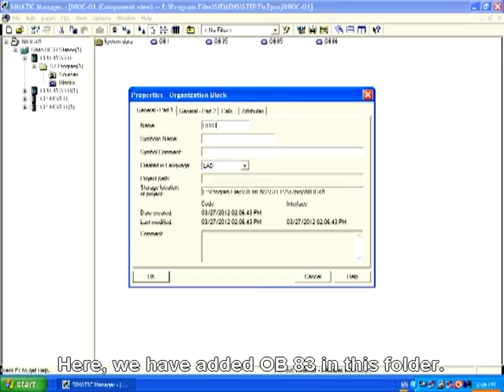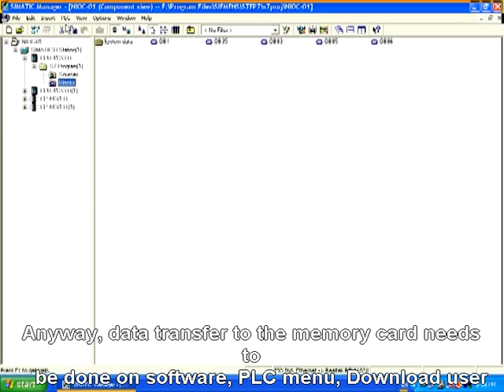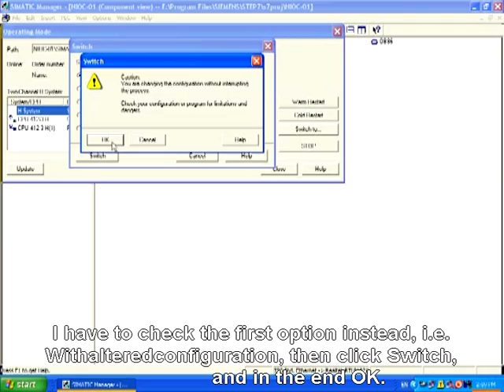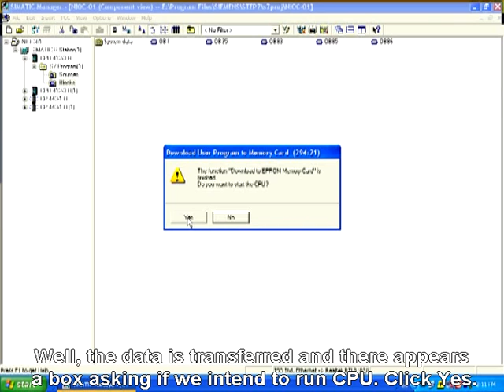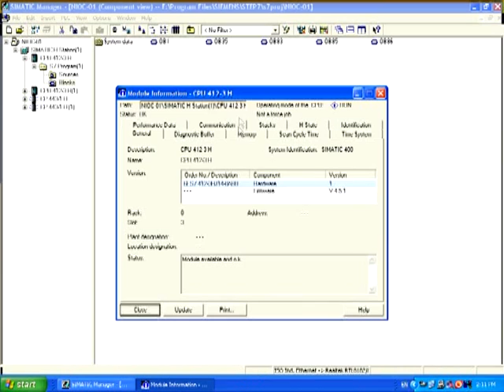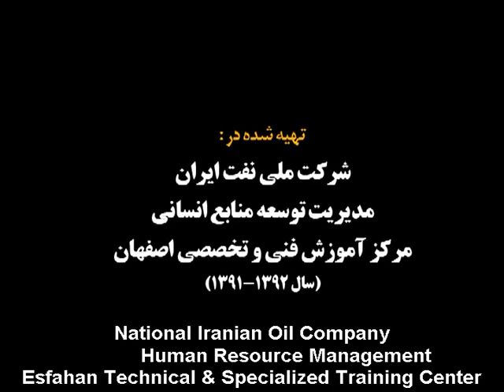Modifying or Upgrading a CPU Memory Card While The System Is Operating Part-02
Modifying or Upgrading a CPU Memory Card While The System Is Operating